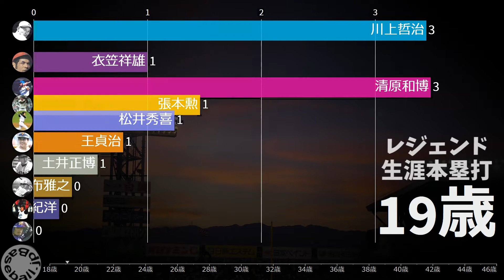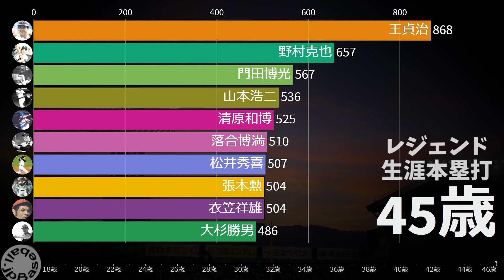2021版 レジェンド生涯本塁打（年齢比較）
野村克也
大島康徳
山崎武司
張本勲
衣笠祥雄
門田博光
王貞治
清原和博
金本知憲
イチロー
中村紀洋
土井正博
落合博満
秋山幸二
江藤智
松井秀喜
大杉勝男
広沢克実
川上哲治
山本浩二
宇野勝
小久保裕紀
長嶋茂雄
田淵幸一
石嶺和彦
松中信彦
小笠原道大
掛布雅之
原辰徳